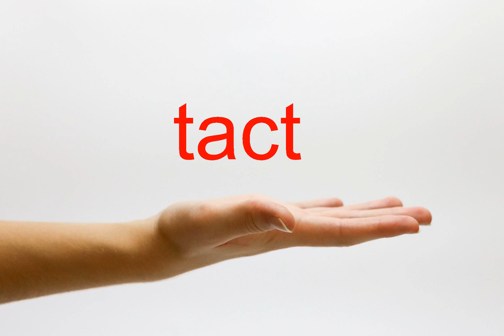How to Pronounce tact - American English